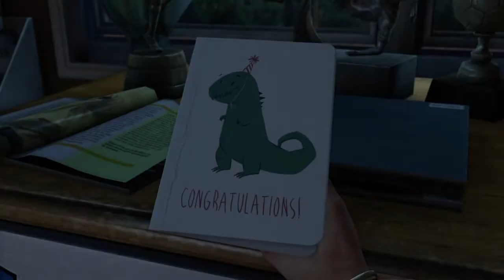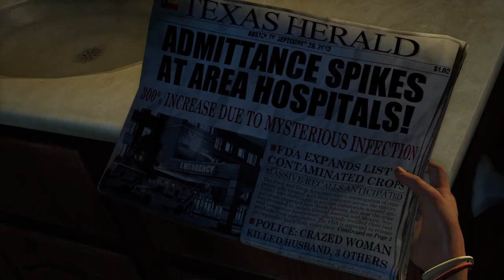Thursdays Dead Flowers Chapter 2- The Last of US (Story Mode) My First Time Playing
Please don't kill me but no I have never played The Last of Us story mode before I originally did not have a console when the game came out and when I decided to get it like 2 months ago it was for the multiplayer alone but through research I've I found that many people believe that this story is near perfect so I feel like it is my duty to present it to the small amount of people that watch my channel so I hope you enjoy the video.